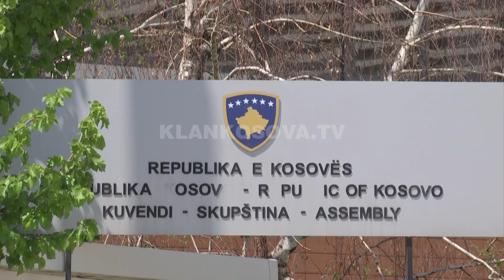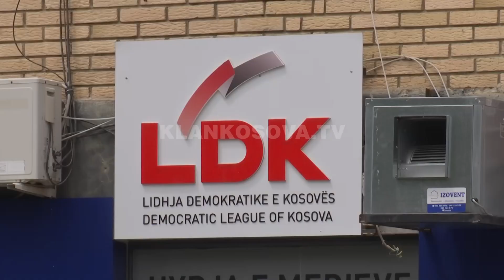Mustafa: Të shtyhen seancat nëse infektohen deputetët - 28.06.2020 - Klan Kosova